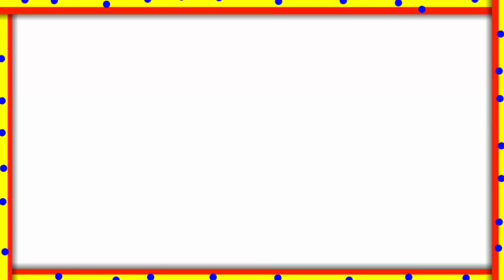IPL 2021: RCB PLAYING XI || ROYAL CHALLENGERS BANGALORE CONFIRMED PLAYING 11